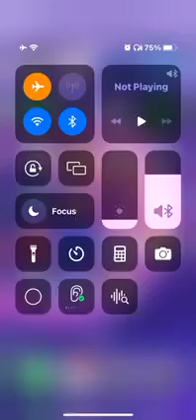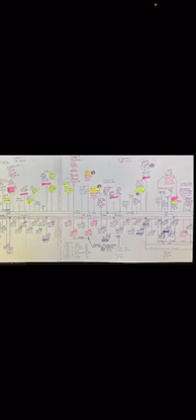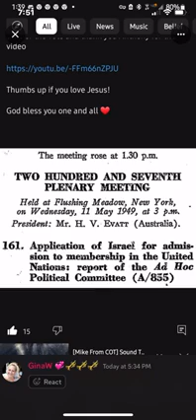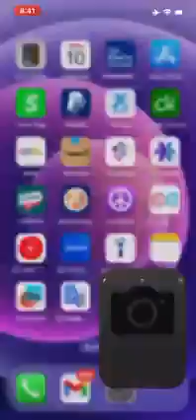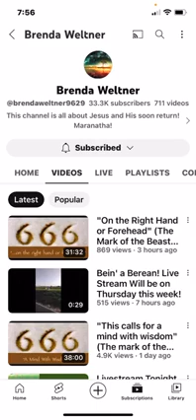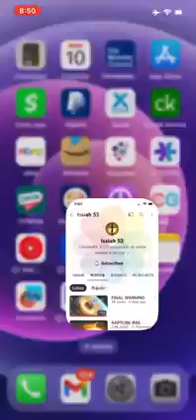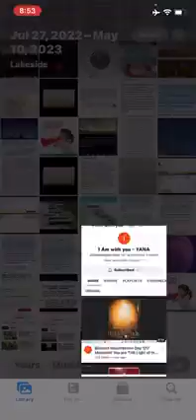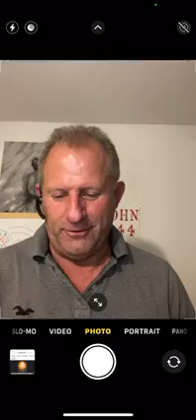May 11 1949 All the trees